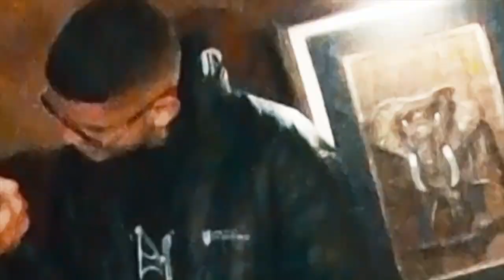THM X KPV | SEMIFINAL | Batalha Da Leste | Itaquera